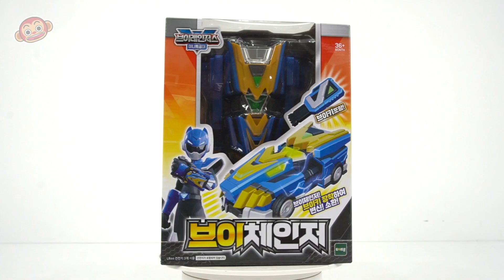ミニフォースVレンジャー Vチェンジャー！ Vキー装着！ 変身！ 召喚！| ドゥドゥポップトイ